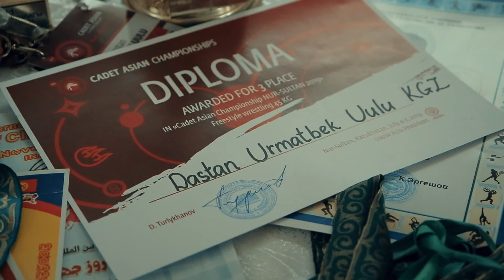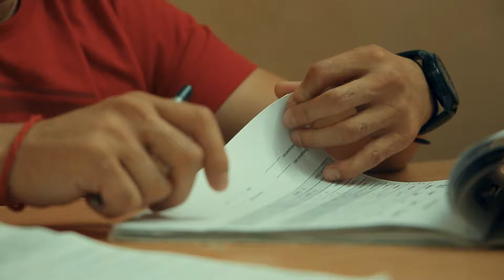"Дүйнө чемпиону болгум келет" - Дастан Урматбеков